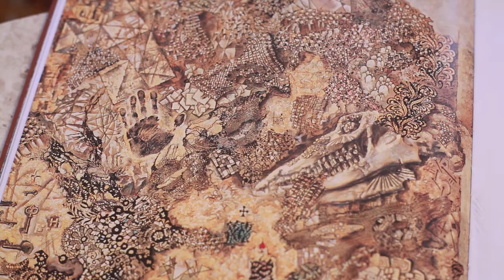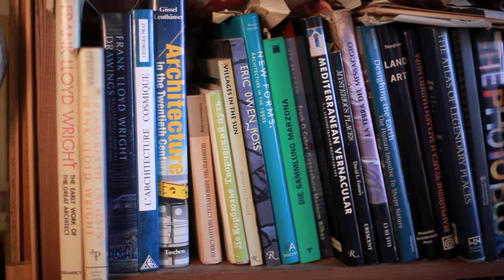IRENE CAESAR QUESTIONS DMITRI PLAVINSKY PART 1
Video dialogue between Irene Caesar and Dmitri Plavinsky in his studio in Moscow, April 6, 2012 (Plavinsky's last interview), Part 1. After the video dialogue, Irene Caesar produced a conceptual portrait of Dmitri Plavinsky as an absurd role game "Dmitri Plavinsky in the mode of destruction" (diptych) for her series "People of Art as Objects of Art."

Видео диалог между Ириной Цезарь и Дмитрием Плавинским в его студии в Москве, 6 апреля 2012 года (последнее интервью Плавинского), Часть 1. После видео диалога, Ирина Цезарь произвела концептуальный портрет Дмитрия Плавинского как абсурдисткую ролевую игру "Дмитрий Плавинский в состоянии разрушения" (диптих) для её серии "Люди искусства как объекты искусства".